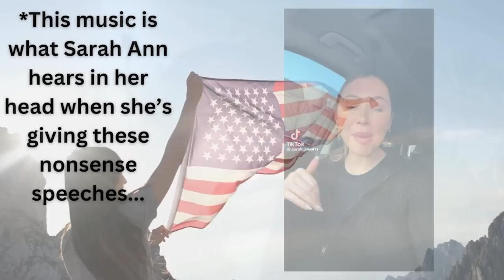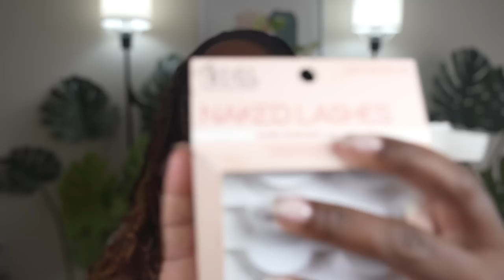Nevertheless, The Mess Persisted! (LIB 6 Episode 10-12 Recap)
Well...this is LATE. But, here are my thoughts for the latest episodes of Love Is Blind. Time Stamps Below!

0:00 Intro
1:22 The Mess At The Docks
21:39 The Mess Before The Weddings
34:10 The MESS of A.D. & Clay